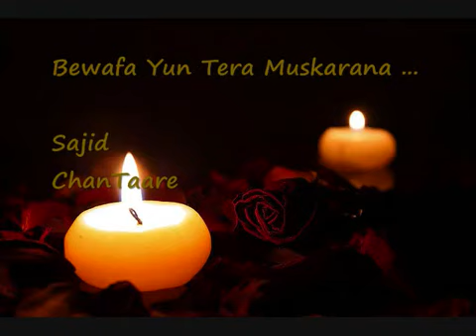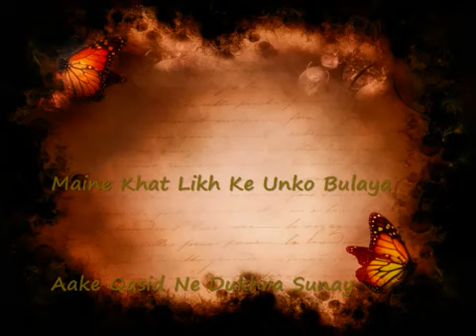aneela kiran143 Bewafa Yun Tera Muskarana Sad Song YouTube